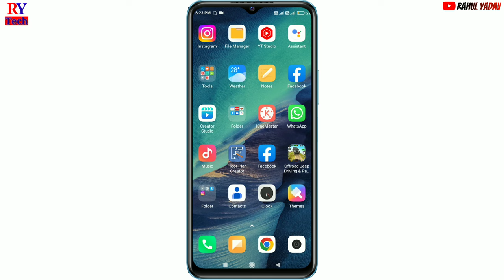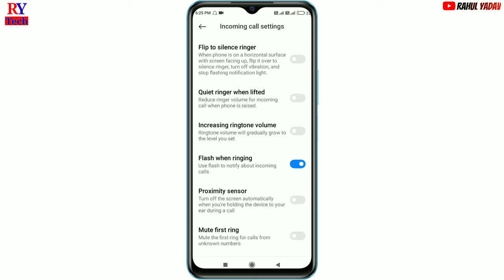Poco C50 call fleshlight setting | POCO C50 me call flesh light setting kaise kare